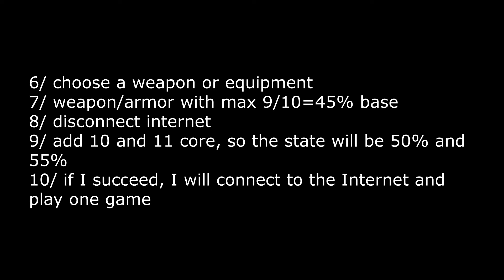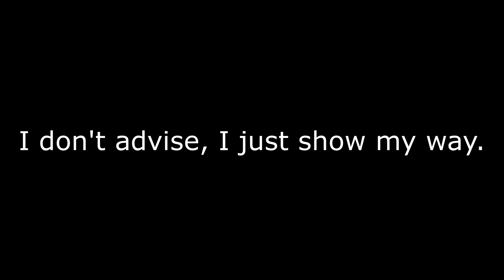How to make 11/10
Always disconnect the internet before adding 10 and 11 core.
If I start from scratch, I do 9/10 in online mode first.
I refresh the page and then I try 10 and 11 core.

Sometimes I do it for the first time, in the case of this Furie it took about 6 minutes, 5-6 attempts.
Sometimes it takes more attempts. My worst record is 200+ in a row...

I don't advise, I just show my way.